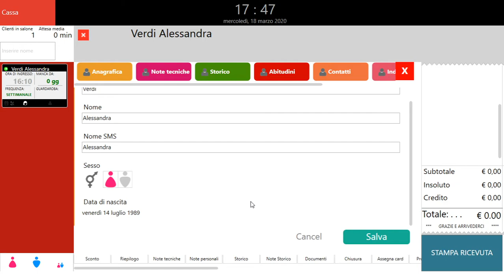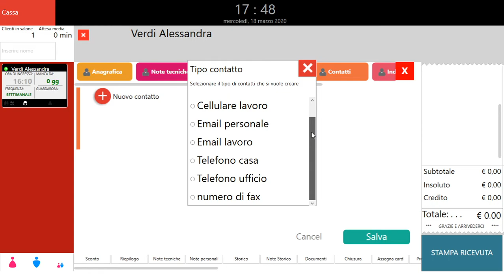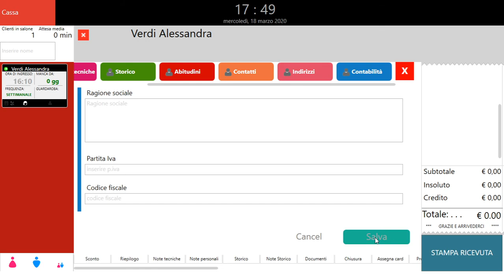Opzioni con tasto dx del mouse sul badge del cliene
pagina creata a cura di Andrea Comacchio 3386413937

Il video mostra alcuni opzioni rapide che si possono eseguire quando ho fatto entrare il cliente in cassa.

Praticamente con questo funzioni posso sapere di un singolo cliente tutte le suo abitudine oltre che le credenziali.

Seguendo il nostro metodo tutto ha un fine statistico per fare del marketing e aumentare il reddito delle tua attività.
Carpe Diem
Andrea Comacchio